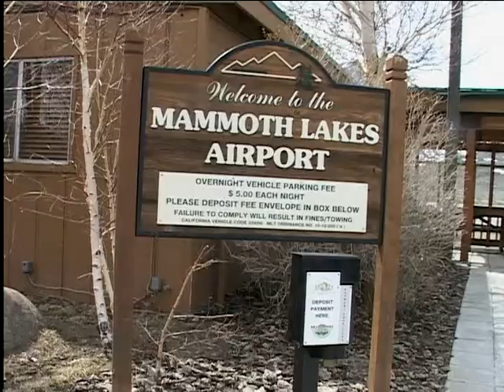Eastern Sierra News 5/26/16 Segment 1